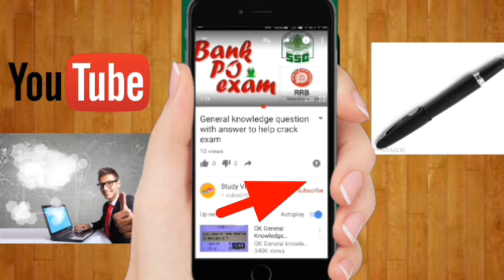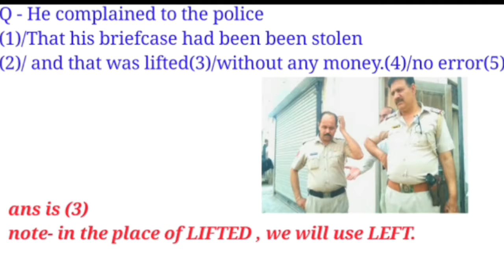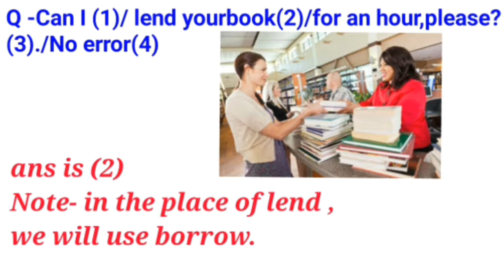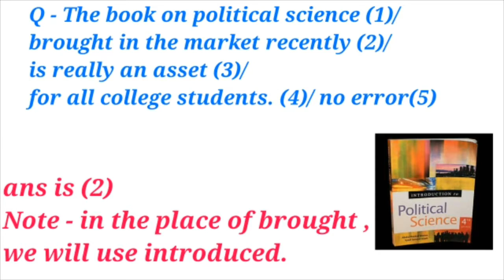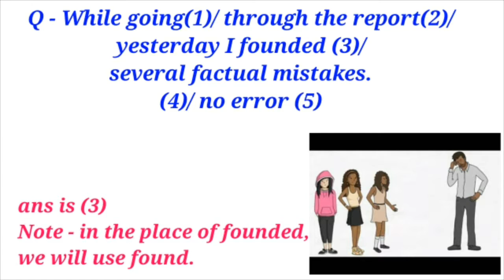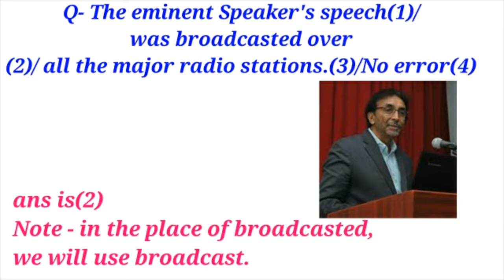The sentence correction/ spot the error/ error finding sport part-1( SSC.bank.railway.Deffence)